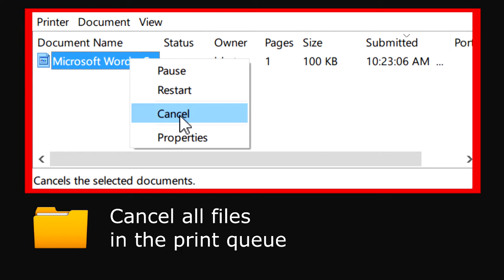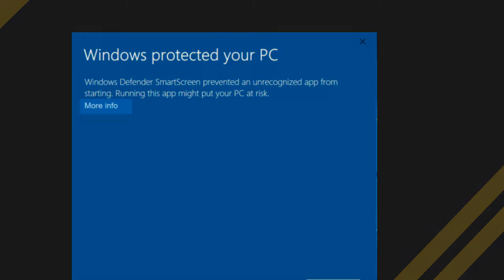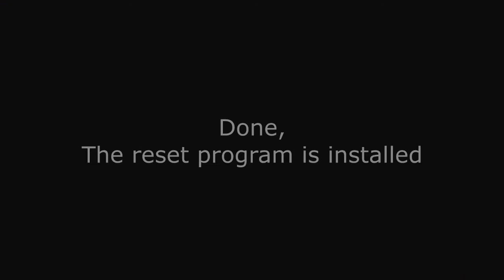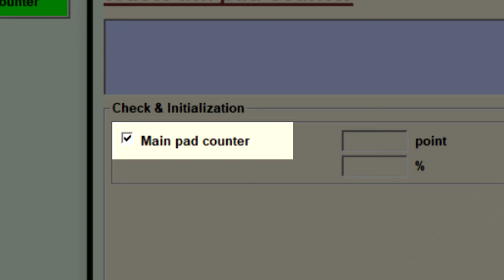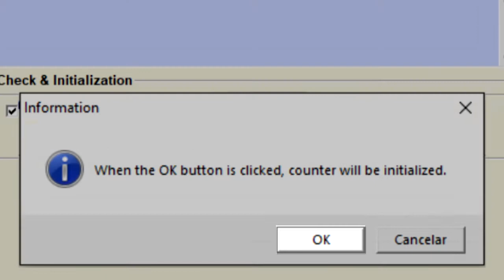Reset Epson ET4500 - Unlimited - Ink Pads - Reset 100% Virus Free - Reset Epson AP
Descarga y Clave

Reset Epson ET4500 Ilimitado. Confianza seguridad y garantía - 100% libre de virus Reset es sólo para errores relacionados con las Almohadillas y Contador

Reset Epson AP

Reset Epson ET4500 Unlimited. Trust security and guarantee - 100% virus free  - Reset is only for errors related to Pads and Counter - Reset Epson AP